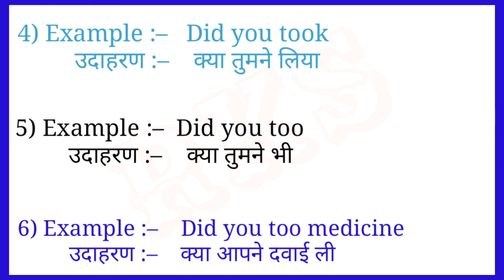Did you meaning in hindi || Meaning का हिन्दी में अर्थ || Did you ka matlab kya hota hai || RKS